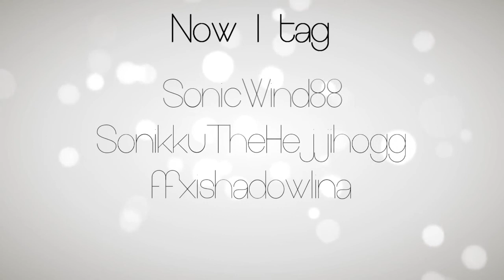{ Taggin' #5 }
tagged again ... :DDD